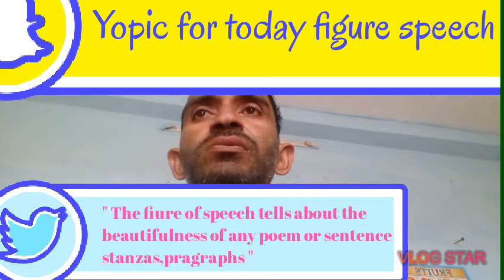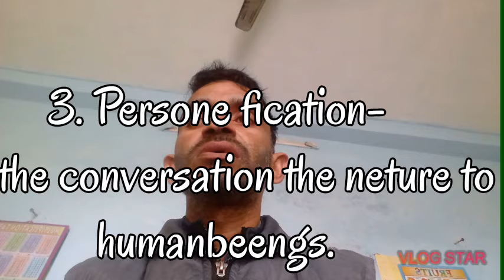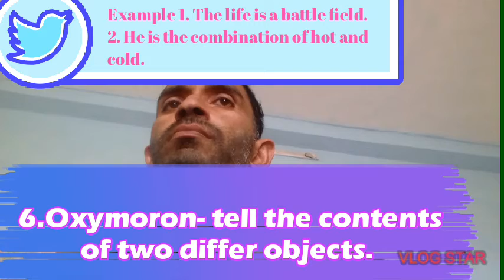6 December 2020